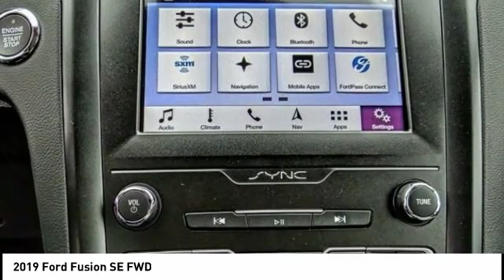2019 Ford Fusion North Hollywood,Los Angeles,San Fernando Valley,Glendale,Burbank m90587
2019 Ford Fusion SE FWD

5500 Lankershim Blvd.